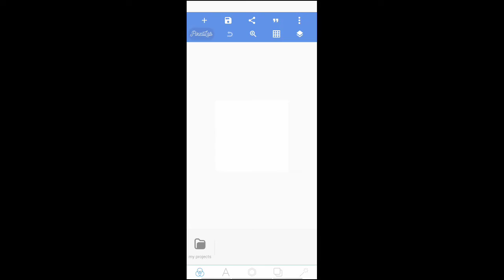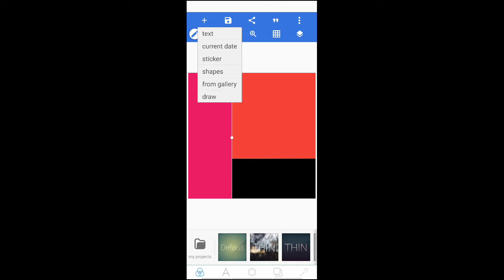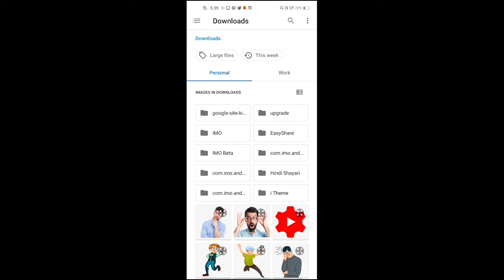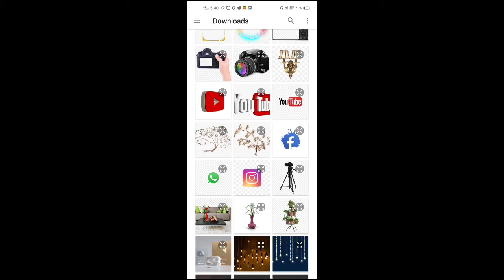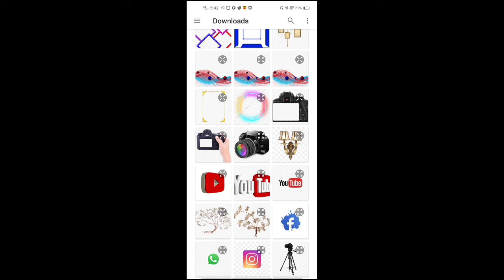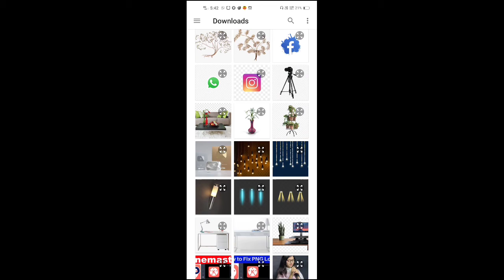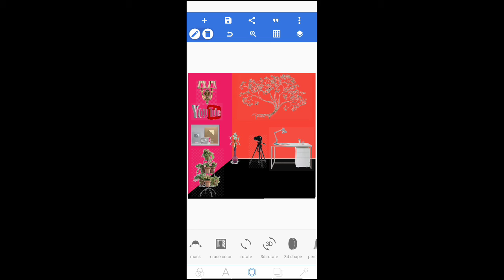Best room creator app for new YouTube को video बनाने के लिए | Amezing app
आज मैं इस वीडियो में pixellab से कैसे रूम create करते हैं studio की तरह वह मैं बताने वाला हूं जिसे देखकर new YouTube पर अच्छे-अच्छे backgroun की मदद से video बना सकते है |

PixelLab link here

PNG link here